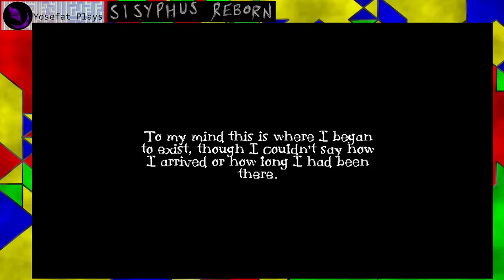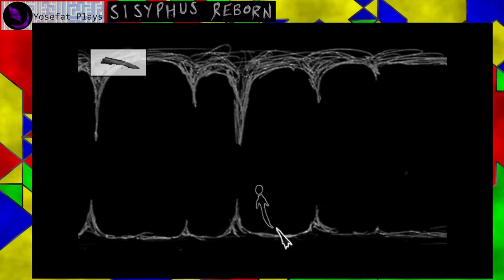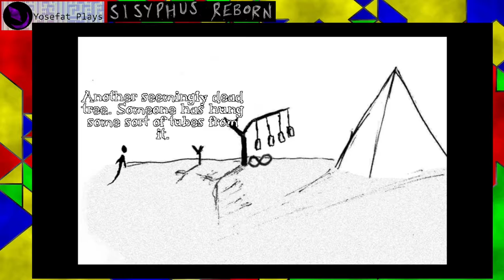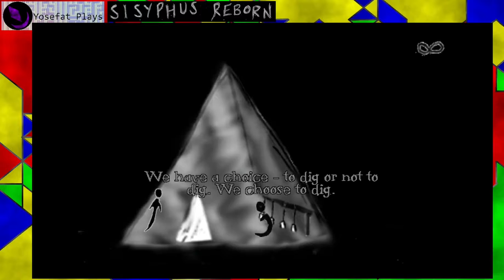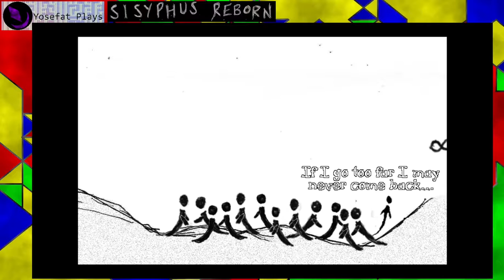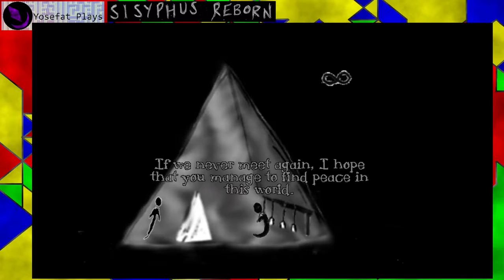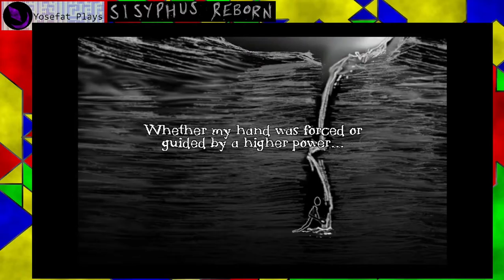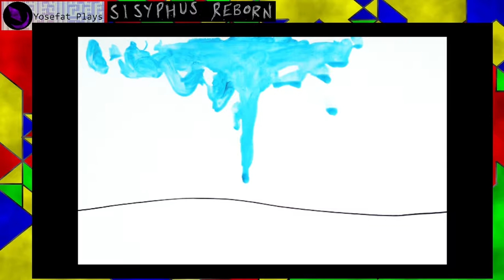Sisyphus Reborn (2014) - Playthrough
Juego de aventura grafica que hace referencia al personaje griego de sisifo el cual en el hades fue castigado por sus crimenes el realizar una y otra vez la misma tarea de empujar una roca hasta la sima de una montaña solo para que esta rodaba cuesta abajo un poco antes de que lo lograra, repitiendo lo mismo sin descanso hasta lograr una tarea imposible. Tambien podria decirse que existen referencias al mito de la caverna de platon al iniciar en una donde no sabemos nada

El juego es algo abierto a interpretaciones pero me gusta pensar que aquel desierto blanco esta lleno de sisifos que condenados a existir en tal lugar se ven obligados a repetir una y otra vez la acción de cavar hasta generar montañas de tierra para luego seguir cavando para cubrir los agujeros creados. Supongo que muchas veces por las limitantes de la vida uno se ve arrastrado a cierta rutina a la cual luego se le da un significado para darle sentido a lo que de otra forma serian acciones que uno no desea hacer o esta cansada de hacerlas.

Levantarse, trabajar, dormir, levantarse, trabajar, dormir... pareciera que para algunas personas eso es el sentido de la vida, en especial en un mundo como el nuestro en el que el hacer algo siempre es mejor visto que "ser un flojo y no hacer nada" aun que uno este realizando algo solo por que eso no es util.

Una historia que me recordo a este juego es "El inmortal" de Jorge Luis Borges, en el que seres inmortales experimentaron practicamente de todo como el hombre de la piramide hasta que llegan a un estado salvaje o inmovil por que cualquier acción realizada deja de tener significado y no es hasta que uno recupera la mortalidad que vuelve a ser humano.

Al final del juego se procede a cavar en la roca, en condiciones normales la pala no seria suficiente para atravezarla pero la acción del agua hace que una tarea que tal vez tomo años al final tenga un final al atravezar la cama de piedra de ese purgatorio y llegar a un mundo donde los colores existen y el juego termina con lo que supongo que el regalo de la mortalidad que le pone fin a la eternidad.

"Sisyphus Reborn is a short atmospheric existential adventure game. Light on puzzles and heavy on atmosphere, the game focuses on exploring philosophical ideas in a short form context.
You wake up in a world where everyone digs forever and no one dies. You will never know why or how you came to be there, but now that you are...
How do you find meaning in a meaningless world?"